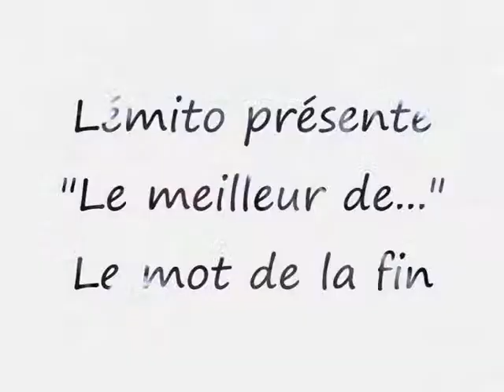Edar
Filmé lors de l'enregistrement du dernier album de lémito "le mot de la fin"